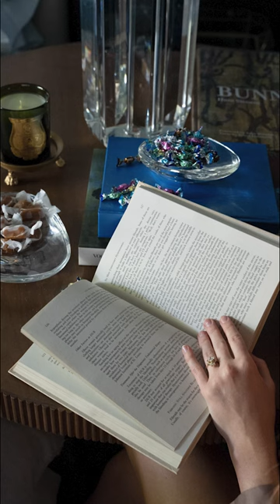Look Book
Our Fall/Winter 2022 Lookbook is about making it a priority to create moments for memories. We focused on high style and livability. Design that's relevant, original, and tells your personal story. This is your invitation to fall in love with the feeling of home.